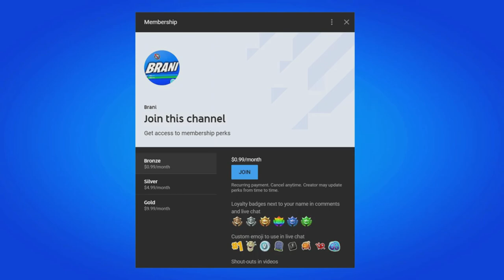HOW TO GET NEW ASH WILLIAMS SKIN IN FORTNITE!